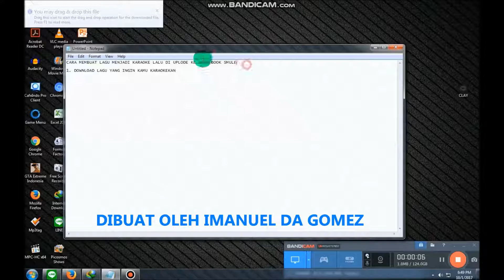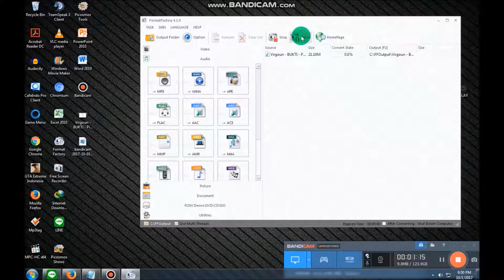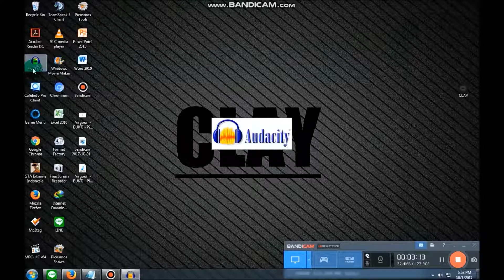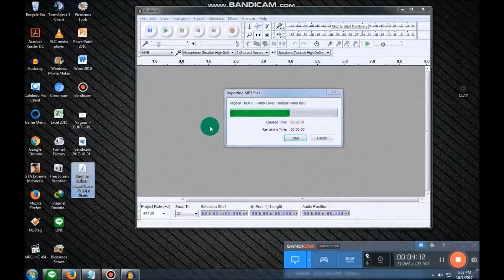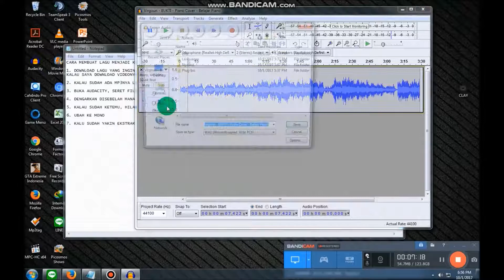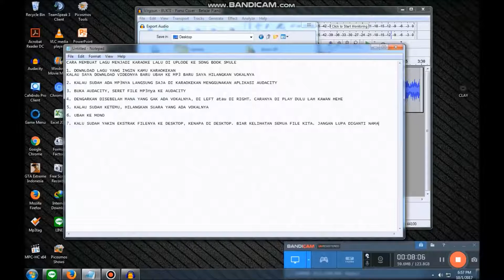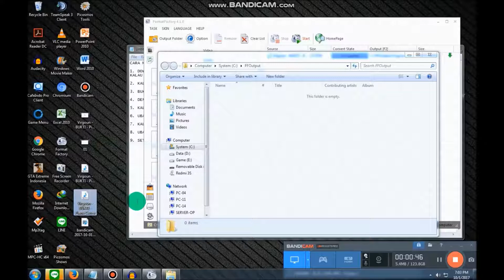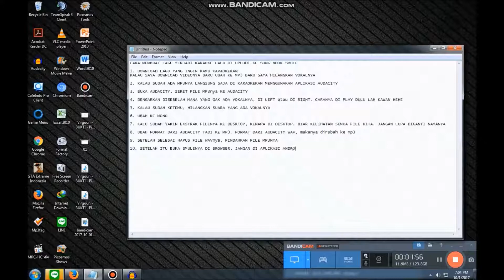CARA MEMBUAT LAGU KARAOKE DAN DI UPLOAD KE SONG BOOK SMULE PART 1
Bahan Yang Harus Disiapkan : (download semua)
1.AUDACITY

Setelah di unduh/download dan di instal semua ikuti video tsb

TERIMA KASIH YANG SUDAH NONTON SEMOGA VIDEO INI DAPAT MEMBANTU KAWAN DALAM MENG-UPLOAD MUSIC KARAOKE KE SMULE